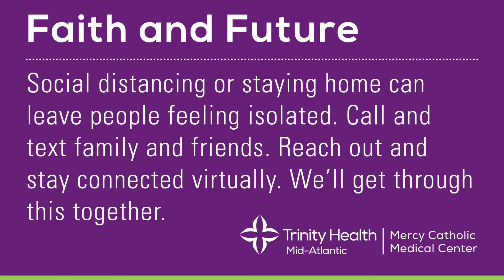Faith and Future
Social distancing or staying home can leave people feeling isolated. Call and text family and friends. We’ll get through this together.